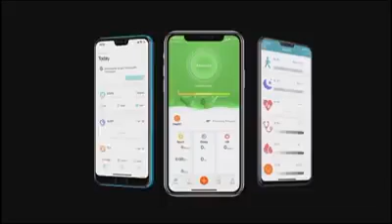SMART & SPORT WATCH: SMARTWATCH E SPORTWATCH MONITORA LA TUA VITA E L'ATTIVITA' FISICA. SCOPRILO QUI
ORDINA SU AMAZON

SMART & SPORT WACH è l'orologio smart che può essere indossato in qualsiasi occasione.
E' dotato di un' APP di ultima generazione compatibile sia con Android che con IOS.
L'APP è disponibile nella funzione giorno e notte in modo tale da poter misurare tutte le attività quotidiane come calorie bruciate, chilometri percorsi, passi messi e ore di sonno effettuate.
L'orologio ha la batteria ricaricabile con il caricatore in dotazione.
E' totalmente resistente all'acqua ed è equipaggiato con un cardiofrequenzimetro.